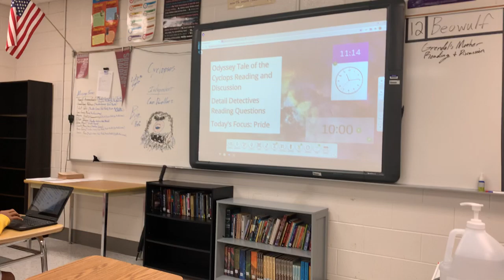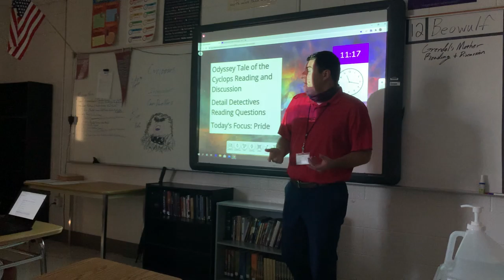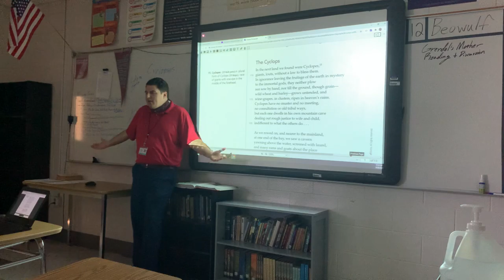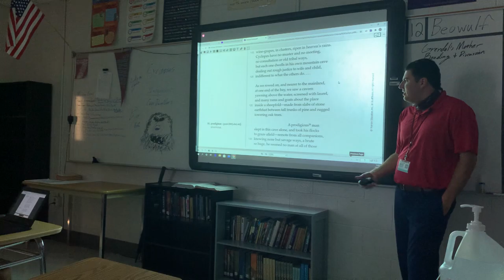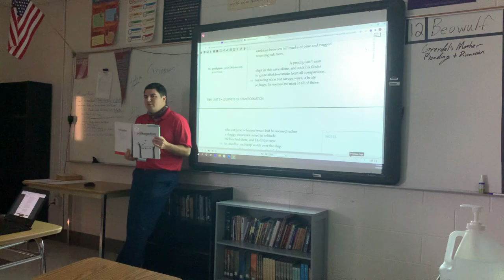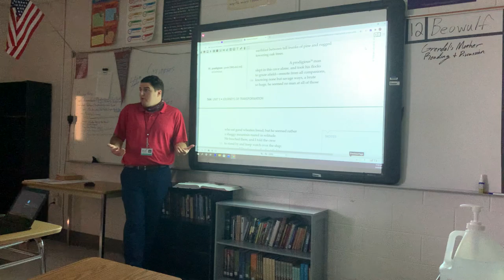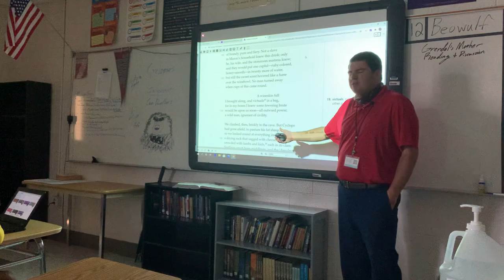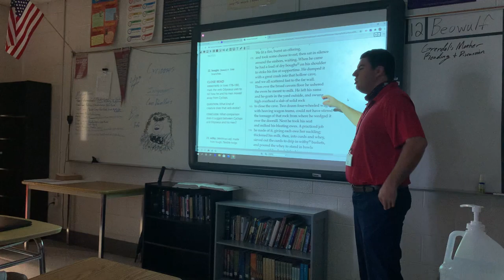Odyssey Tale of the Cyclops Reading and Discussion